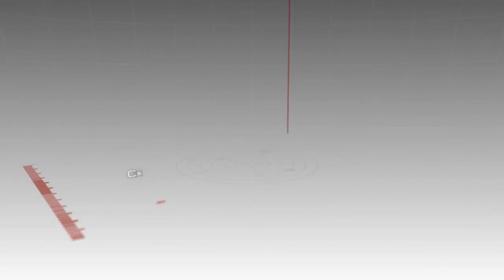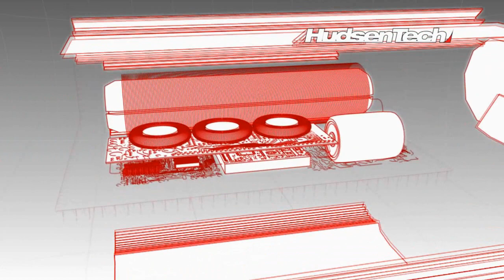Let's Play Need for Speed Hot Pursuit German [HD] (Blind) Part 27 -Knappe Sache!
Hallo Leute!
In diesem Part werden wir zunächst die verbleibenden Polizisten,die uns auf den Fersen sind,einsatzunfähig machen und als letzter verbleibender Fahrer ins Ziel fahren...Und das EINE Sekunde zu spät! Als nächstes dürfen wir gegen 3 weitere Kandidaten von den Racern am Highway duellieren und bekommen nach einer sehr langen Strecke unser EMP verbessert! Na wenn das kein Grund zur Freude ist?